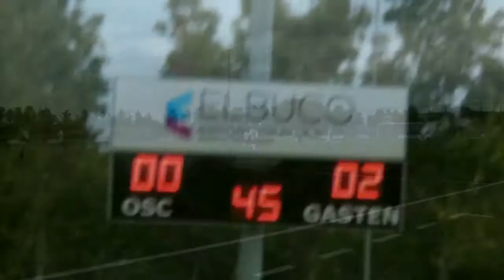OSC1 - Driel 1 op 2 oktober 2016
de drie doelpunten voor Driel